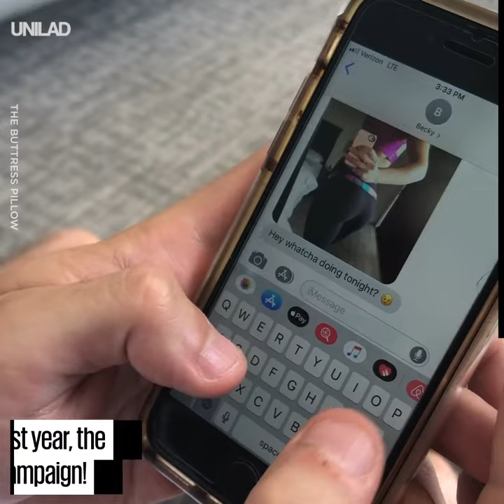Buttress Pillow || UNILAD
This pillow is the perfect shaped butt for all your relaxing needs 😴🛌